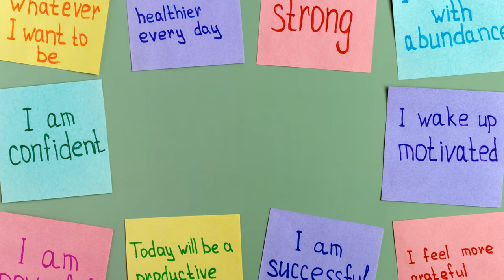Unlock Your True Worth: Stories of Unstoppable Confidence 🌟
Unlock Your True Worth 🌟 and dive into a profound exploration of unstoppable confidence! Ever wondered what makes people tick with self-esteem that seems as strong as steel? We've got you covered! This video isn't just another pep talk; it's a journey through mind-blowing facts and heartwarming stories that showcase the power of embracing your unique self. From Laura's leap from shy to shine, Sam's artistic awakening, to Maya's resilience rewriting her narrative, we laugh (and learn) our way to understanding our intrinsic value.

Personal growth, family dynamics, and a positive mindset are themes we explore through exclusive and inspiring conversations that will leave you looking at your reflection with newfound respect. Learn how turning mistakes into lessons, coupled with a sprinkle of positive affirmations, can propel you towards a life brimming with self-esteem and a sense of worth that no one can take away.

Whether it’s setting realistic goals, finding joy in hobbies, or simply starting your day with a powerful mantra, we delve into the essence of what it means to genuinely appreciate and value yourself. Remember, it's not about reaching the finish line first; it’s about the steps you take, the passion you ignite, and the growth you experience along the way.

Ready to embark on this transformative journey with us? Together, let's inspire each other and grow our self-esteem, one uplifting story at a time. Your adventure towards unlocking your true worth starts now! 🌈✨

CHAPTERS:
0:00 - Understanding Self-Esteem
0:58 - Transformations in Real Life
3:04 - Positive Affirmations Impact
4:40 - Goals and Self-Esteem Connection
6:01 - Activities Boosting Self-Worth
6:59 - Self-Esteem Summary